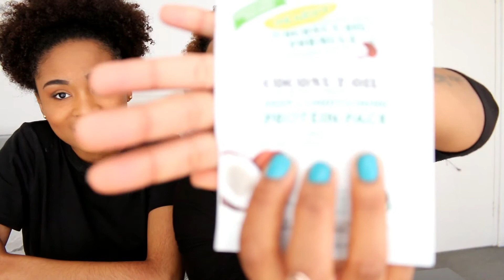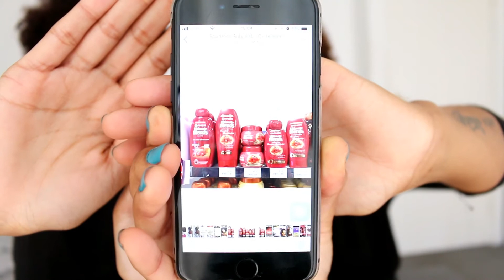SAFELY COLOR YOUR NATURAL HAIR AT HOME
*Open & watch in HD*

Hey ladies,

We went out to find products that are kinda safe for you to dye your natural hair at home - add some colour to your hair for the festive season. Hope you enjoy it and please share your own experiences with colouring your hair.

xoxo,
B

Products mentioned:
Revlon Colour Silk Permanent Dye free from Ammonia.
Inecto Permanent Hair Colour
Renew Colour Infusion
Garnier Ultimate Blends The Colour Illuminator.
Kalahari Melon Oil  Colour Protection Shampoo & Conditioner
Shea Moisture Jamaican Castor Oil Conditioner & Shampoo
Palmers Coconut Oil Treatment

all available at clicks or dischem

FAQ:
I am based in Cape Town, SA